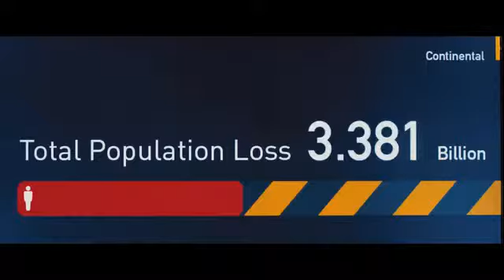world war z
Presentazione del film World War z